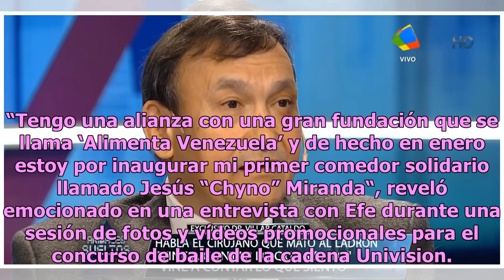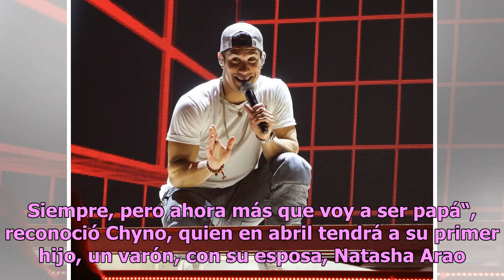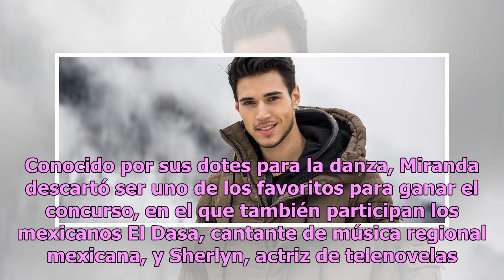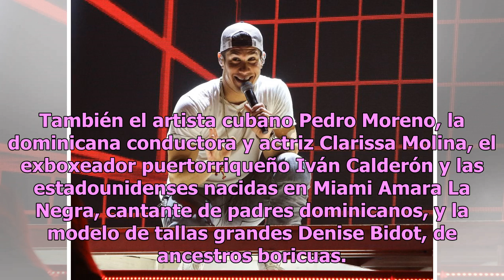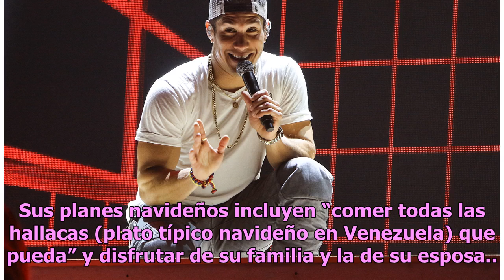Chyno Miranda donará ganancias de ‘Mira Quien Baila’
El famoso quiere ayudar a niños venezolanos Chyno durante los ensayo de Premios Juventud 2017 Foto: Getty Images for Univision El cantautor Jesús “Chyno” Miranda, que se prepara para un 2019 que le traerá nuevas experiencias, como el ser padre por primera vez y su primer disco como solista, donará t...